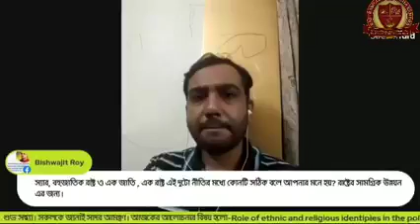Role of ethnic and religious identipies in the politics of South Asia.Dr.Pratip Chattopadhyay,Part-2